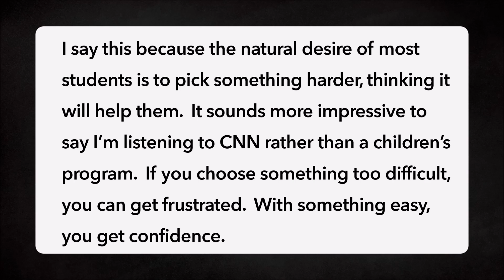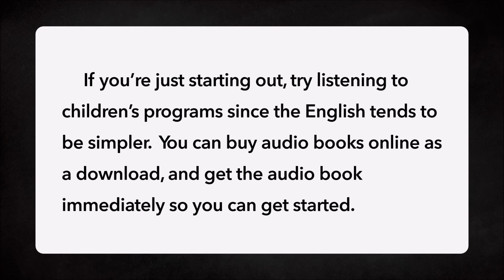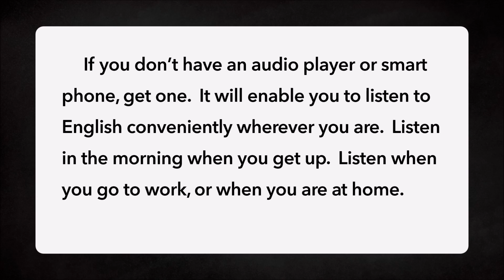【精選書摘】練英聽的素材建議丨英文朗讀丨附中文翻譯 (字幕)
//相關影片